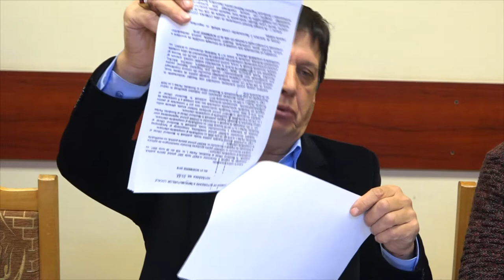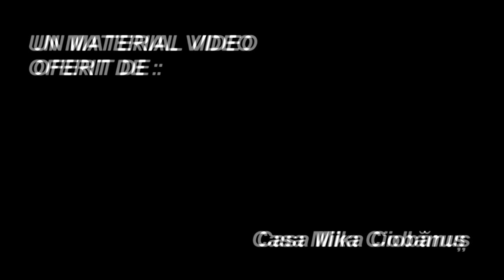LA COTOFANESTI Sedinta Consiliului Local din 26 nov FILMARE EXCLUSIV TV UHD 4K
LA COȚOFĂNEȘTI, județul Bacău, Ședința Consiliului Local din 26 noiembrie 2018 FILMARE EXCLUSIV TV UHD 4K.

Cu stimă,
echipa Exclusiv

Vizionare plăcută !